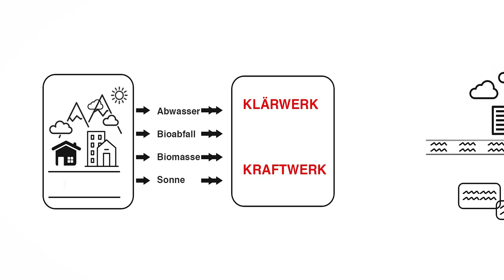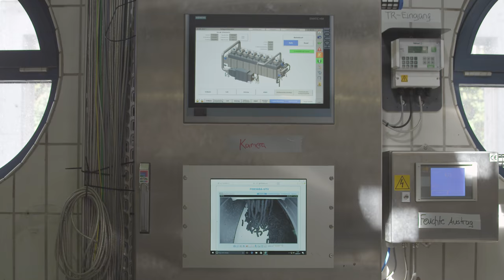EU-Projekt Sinfonia: Vom Klärwerk zum Kraftwerk in der Smart City Innsbruck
Die Kläranlage in der Innsbrucker Rossau wurde von der IKB im Rahmen von Sinfonia seit dem Sommer 2015 mit Investments in Höhe von 10 Millionen Euro zu einem Energieproduzenten umgebaut. Welche regenerativen Energiequellen dazu innovativ eingesetzt werden, zeigt dieser Film.